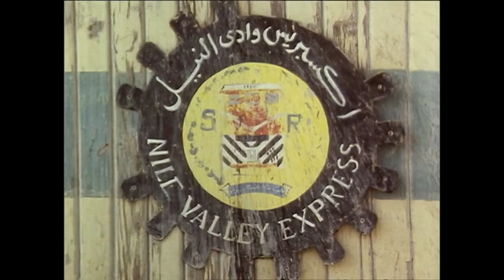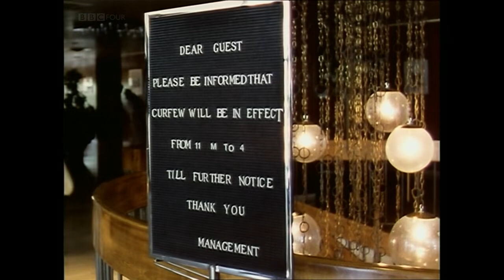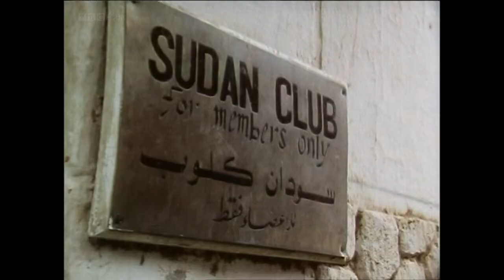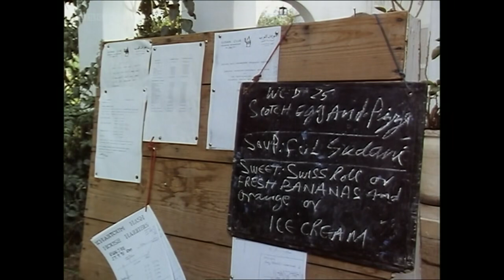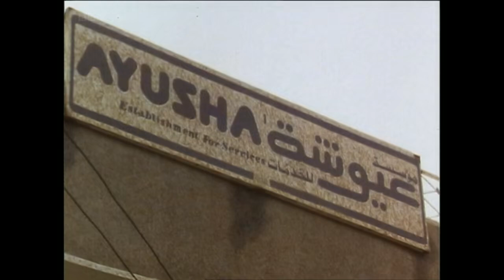MICHAEL PALIN | Pole to Pole | Shifting Sands | NORTH AFRICA | EPISODE - 4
Arriving in Wadi Halfa, Sudan, Palin boards a train bound for Khartoum, the capital. There he learns that he will be unable to journey further south into Sudan due to the ongoing conflict in the southern region of the nation. Seeking an alternative, he finds Eritreans willing to drive him to the border with Ethiopia. While waiting to leave Khartoum he inspects some camels in nearby Omdurman and a Muslim Sufi ceremony where people dance to attain religious ecstasy. When it comes time to leave Khartoum, the journey to the town of Gedaref near the Ethiopian border is hampered by poor road conditions, and the vehicles are repeatedly stuck in the ruts left in the dirt from large trucks that travelled the road in the rainy season, forcing Palin and the other passengers to push them free. Compounding the difficulty, in Ethiopia a long civil war has just ended, resulting in the overthrow of the Derg regime. There was the added risk of rebels from the war hiding near the border. Finally, after spending 24 hours travelling the distance from London to Oxford, 95.56 km (59.4 mi), he arrives at the Ethiopian border.